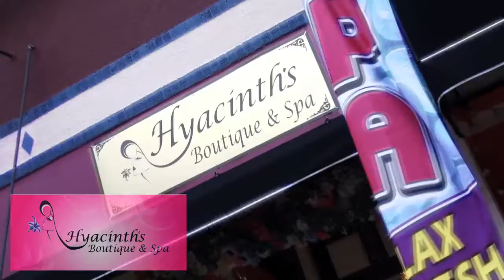Welcome to Hyacinth's Spa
In the heart of Downtown Colorado Springs lies a lair of relaxation. Nails, Massage, Pedicures, Facials, a full boutique and more!